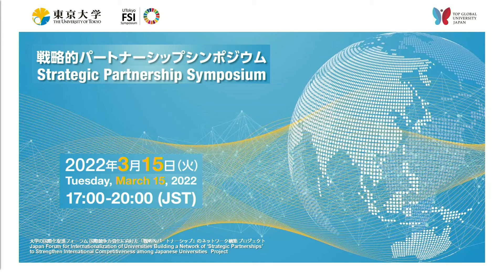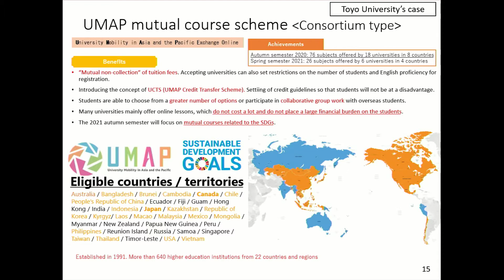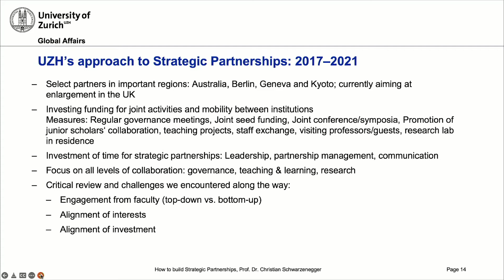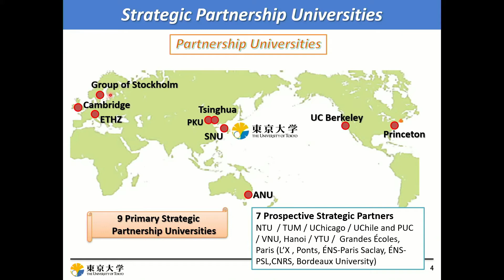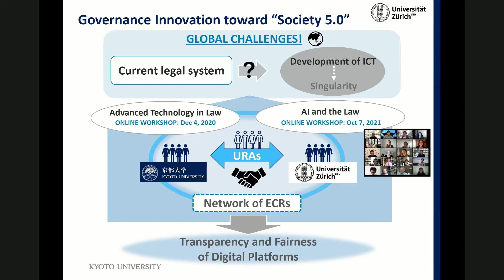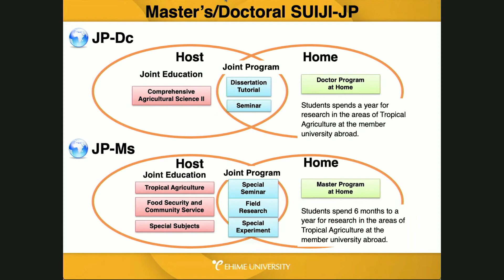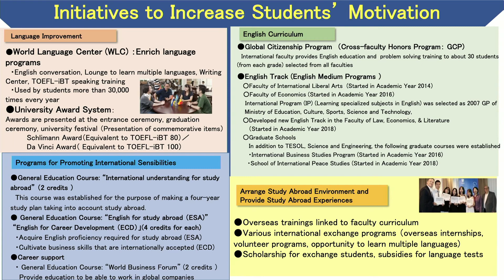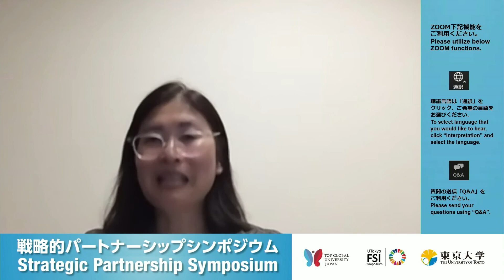戦略的パートナーシップシンポジウム2022 -コロナ禍における国際競争力強化に向けた新たな戦略的パートナーシップ-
2022年3月15日オンライン開催。

2021年度、東京大学が提案した“国際競争力強化に向けた「戦略的パートナーシップ」のネットワーク構築プロジェクト”が「大学の国際化促進フォーラム」事業に採択されました。本プロジェクトは、幹事校の東京大学と9大学が連携協力して、各大学が実施している戦略的パートナーシッププロジェクトの課題やグッド・プラクティス等を共有し横展開をしていくことで、我が国の高等教育の国際通用性・競争力向上を図ります。2021年度のシンポジウムでは、各大学でこれまで展開されてきた戦略的パートナーシッププロジェクトやコロナ禍での取組の事例等を報告し、コロナ禍における戦略的パートナーシップの在り方について考える契機としました。

東京大学の戦略的パートナーシップ大学プロジェクトについてはこちらをご覧ください。

東京大学,戦略的パートナーシップ
The University of Tokyo, UTokyo, Strategic Partnerships Project

東京大学本部国際戦略課